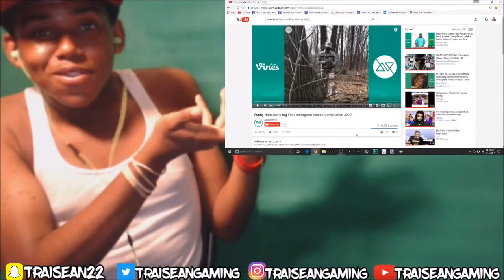I Can't Breathe!!! 🤣😂 HahaDavis Big Fella Reaction